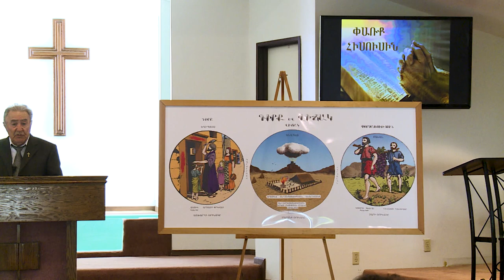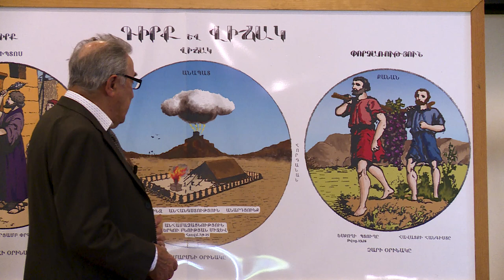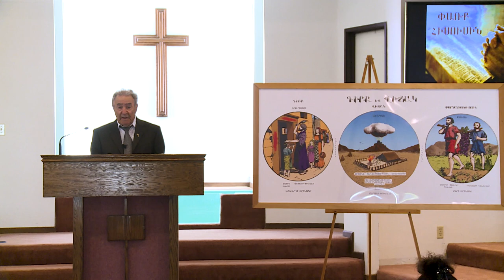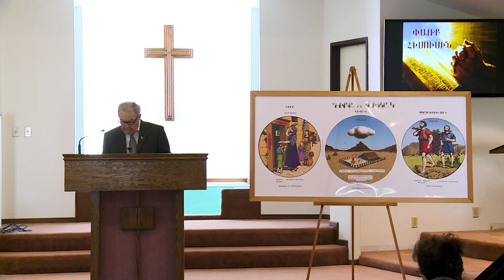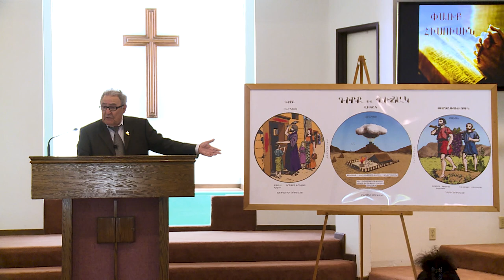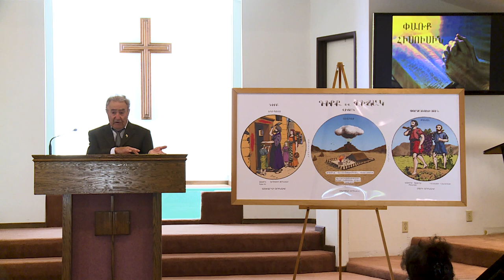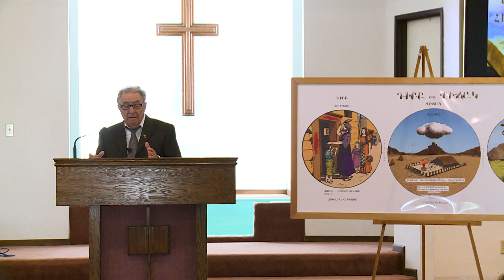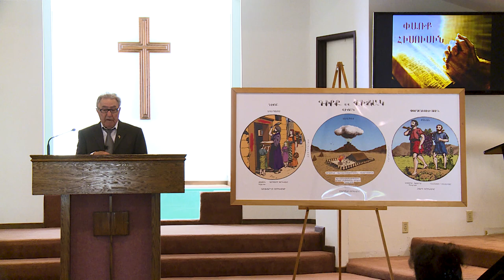Դիրք եւ Վիճակ 2